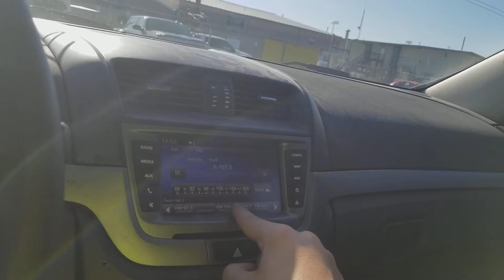2012 Chevrolet Caprice PPV Radio Demo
Doing a Radio Demo.